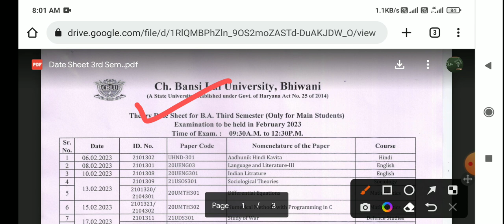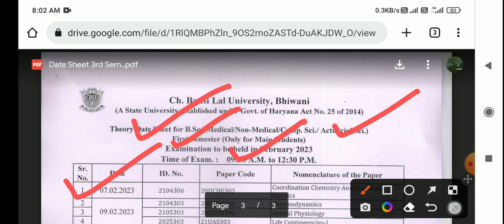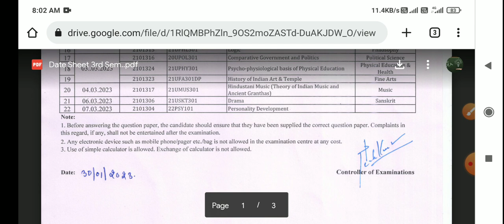CBLU New Datesheet 1st, 3rd Semester Feb 2023